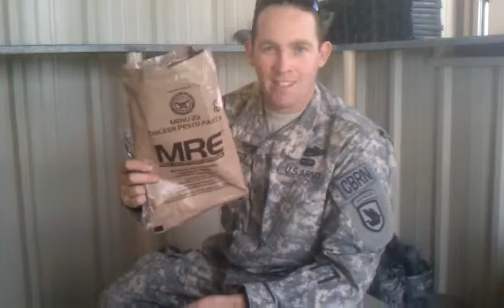Typical military MRE.